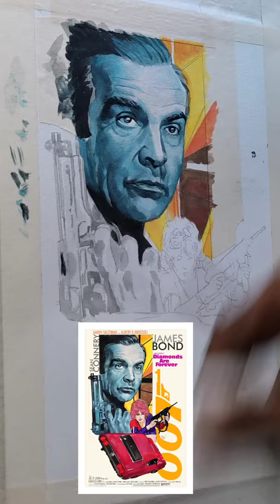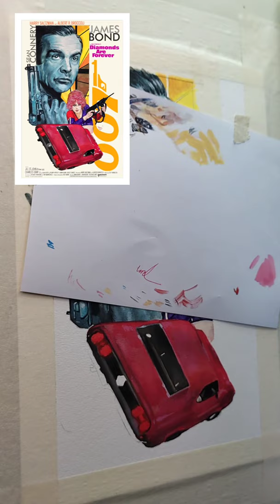Drawing Fanart movie poster, James Bond 007 - Diamonds are Forever | Gouache painting process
Hello again, this time I will show you how to make a James Vond 007 Fanart Movie poster entitled Diamonds are Forever (1971) using  Guoache media including this technique of using Gouache... if you have any questions, write them in the comments column ...Thank you.

Thank u for watching. We need your support Dude!